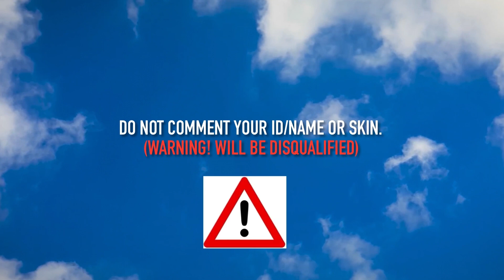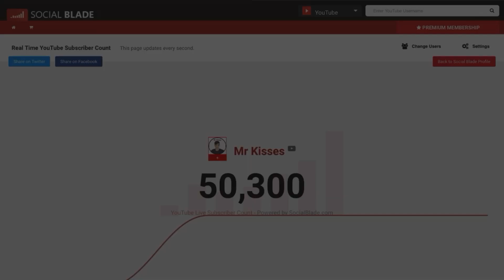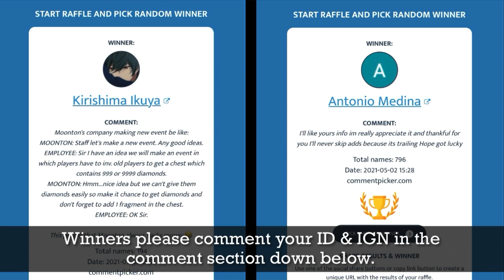OPENING 515 DIAMOND CHEST! | Invite Friends Back Win Diamonds Event - Mobile Legends Bang Bang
Invite friends back ml / Invite friends back win diamonds ml / 515 Diamond Chest / 515 eParty / Invite Friends Back Win Diamonds Event / Free Diamond MLBB

This video is a prize reveal for 515 Diamond Chest where you can win up to 9999 diamonds from the invite friends back win diamonds event in Mobile Legends. In this video, I open all 15x 515 Diamond Chest and show you what I won from the chest.

Also, Congratulations to Kirishima Ikuya and Antonio Medina for winning Epic skin from the 50k Subscribers Giveaway.